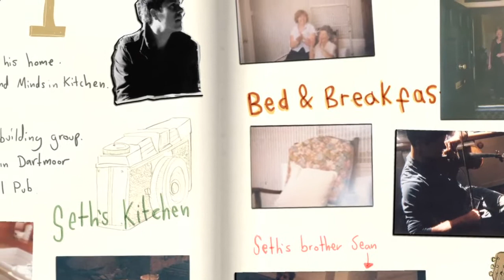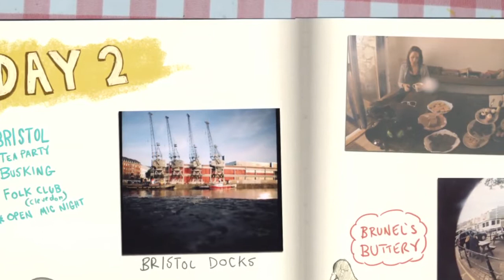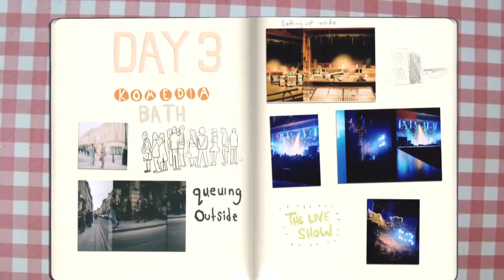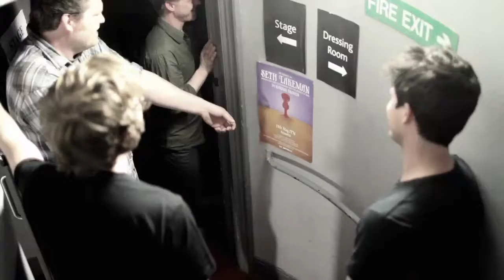Seth Lakeman_Documentary Hearts & Minds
Seth Lakeman, widely regarded as the UK's foremost folk singer songwriter, makes his eagerly awaited return with new album 'Hearts & Minds', due for release on Relentless/ Virgin in the UK and India Records in Central Europe. The follow up to 2008's Top 10, critically acclaimed 'Poor Man's Heaven', 'Hearts & Minds' encompasses traditional and modern themes of love, loss and human struggle and represents a further leap forward in both songwriting and sonics.

Please join Seth and his brother Sean on a little road trip around South England In this documentary meeting fans, friends and a nice cup of tea.

Don't miss them live . Awesome stuff. Acoustic steamboat.